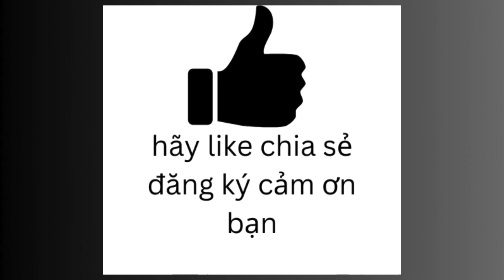Chương trình nấu ăn trực tiếp với một đầu bếp tuyệt vời 🇺🇸🥰💰❤️ FULL VIDEO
Chương trình nấu ăn trực tiếp với một đầu bếp tuyệt vời 🇺🇸💰🥰❤️ cookingchannel cookingvideo cooking chef @Emsamfuntv